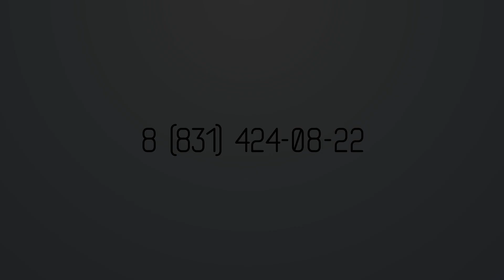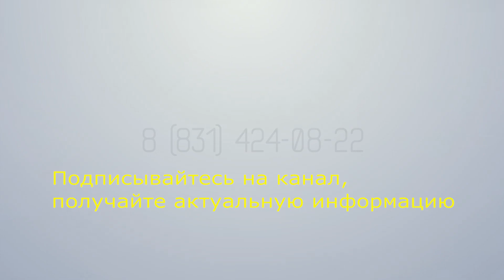ЖК "На Гончарова". Март 2019 года. Долгострои. Нижний Новгород.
Народный независимый эксперт посетил жилой комплекс "На Гончарова", расположенный в Ленинском (вблизи бульвара Заречный), города Нижнего Новгорода.

Планировалось строительство пяти домов от 10-ти до 17-ти этажей.
Застройщик группа компаний "Квартстрой-НН".

Начало строительство 1 кв 2016 года.
С конца 2016-го года стройка заморожена.

Участники строительства квартир жилого комплекса включены в реестр обманутых дольщиков.

При аудите площадки принято решение о сносе конструкций
в связи с нарушениями технологии строительства.

Смотрите, задавайте ваши вопросы, пишите ваше мнение в комментариях под видео.